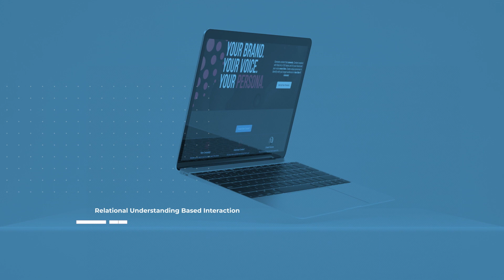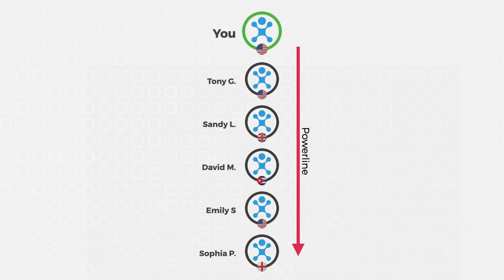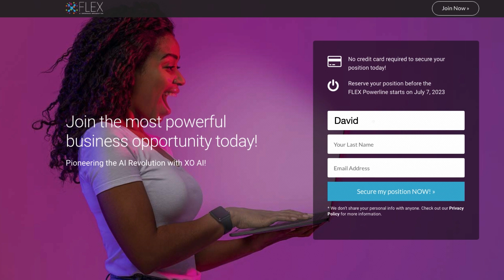RUBI: The Next Generation EXO AI by FLEX TECHNOLOGIES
Introducing RUBI, the groundbreaking EXO-AI generation application that revolutionizes AI content creation and data collection. With the powerful RUBI microservices SPI, Xtract, and Personify, entrepreneurs, business owners, students, writers, and influencers can now take their content to new heights. But that's not all - when you combine it with the FLEX powerline, you unlock the ultimate business opportunity. Don't miss out! Reserve your spot for free now before the official launch on July 26th. Get ready to experience the future of AI.